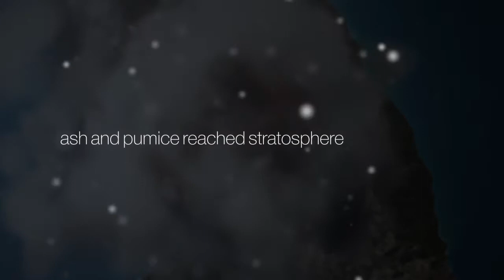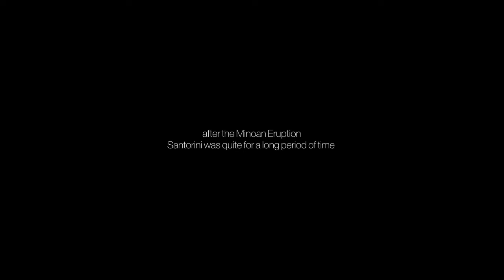antixa2014.blogspot.gr - Nikos Korakakis, Santorini Volcano History